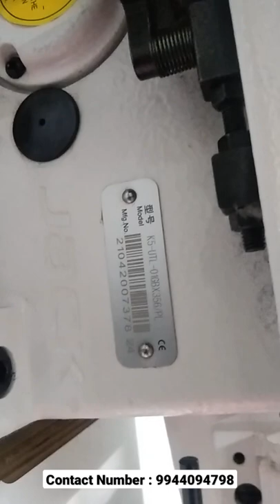Jack Cylinder Bed Flat Lock Machine with Puller and Top & Bottom Thread Trimmer